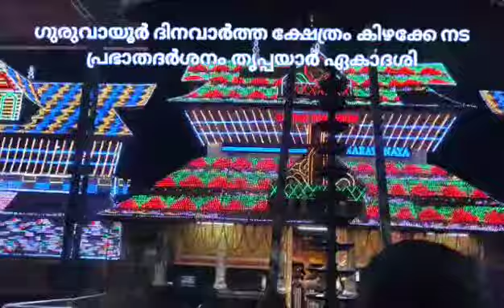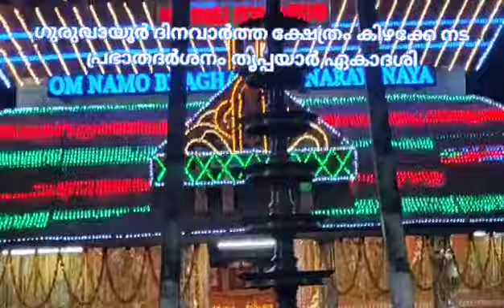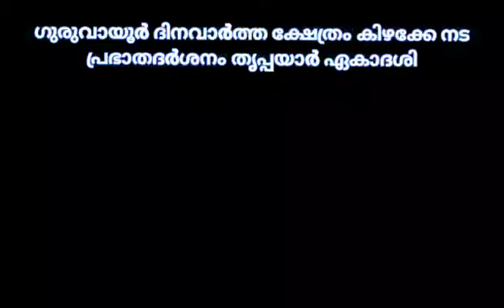ക്ഷേത്രം കിഴക്കേ നട പ്രഭാതദർശനം തൃപ്പയാർ ഏകാദശി